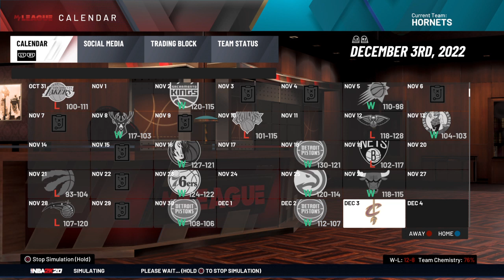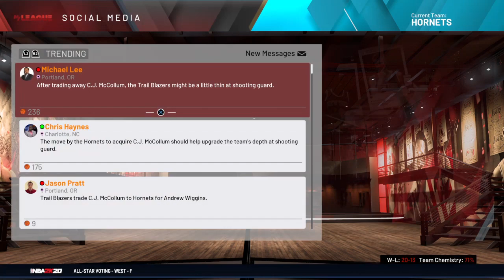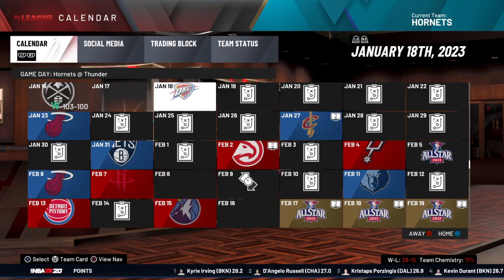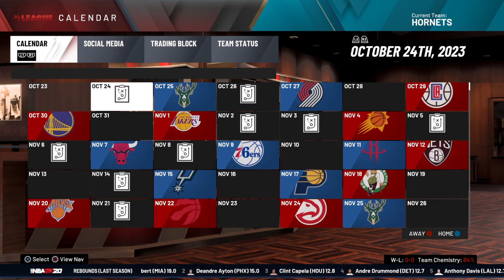NBA 2K20 5 year Rebuild Of The Charlotte Hornets Part 4 Of 5